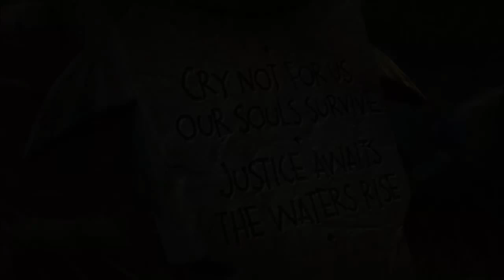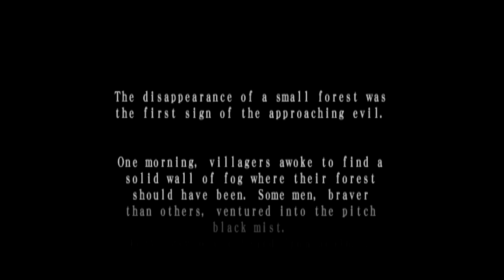Replay - Oddworld: Stranger's Wrath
Join Game Informer's Andrew Reiner, Ben Hanson, Joe Juba, and Daniel Tack on this episode of Replay where we play Oddworld: Stranger's Wrath.